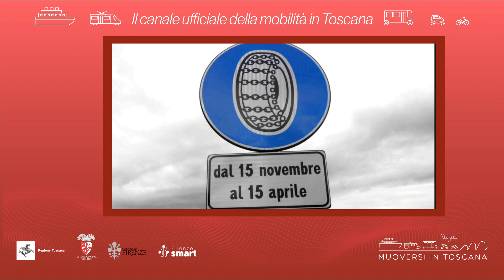Muoversi in Toscana - Edizione delle 12.30 dell'8 febbraio 2024